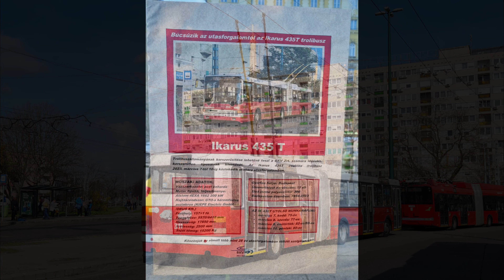Az Ikarus 435T trolik utolsó napja: Ikarus 435T (311) a 80-as és 81-es trolibuszvonalon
Az Ikarus autóbusztípusainak búcsúzása után negyed évvel megkezdődött a trolibusztípusainak leköszönése is a budapesti közforgalomból. Március 10-én utoljára szállított utasokat Ikarus 435T típusú trolibusz menetrend szerinti forgalomban. A típusból összesen 15 darab került legyártásra, ezek mindegyike Budapesten állt forgalomba 1994 és 1996 között. A karosszériát az Ikarus gyártotta, és az Obus-Kiepe-féle háromfázisú asszinkron hajtásrendszerrel lettek ellátva.
2015-ig a trolikat modernizálták, felújították. Selejtezési hullámuk (a 313-as kocsi esetét leszámítva) 2019-ben kezdődött és a tegnapelőtti napon ért véget. Ezen trolik üzemelésük során több mint 28 évig határozták meg a városképet. Az utolsó héten a BKV búcsúprogrammal kedveskedett, az utolsónak megmaradt 2 db, 309-es és 311-es pályaszámú 435T-t azokra a vonalakra osztották be, ahol a típus annak idején forgalomba állt: kedden a 75-ös, szerdán a 77-es, csütörtökön a 82A, pénteken pedig a 80-ason rótták búcsúköreiket. A továbbiakban tervezetten a 309-es pályaszámú marad megőrzésben, mint a jövőbeli nosztalgia 435T.

A videó az utolsó, pénteki napon készült a 311-es pályaszámú 435T-n, a belső felvétel a kora reggeli, egyetlen olyan menetet tartalmazza ahol a troli a 81-es járatban közlekedett.
A felvételen Fischer István utca - Ond vezér útja / Szentmihályi út szakasz szerepel.